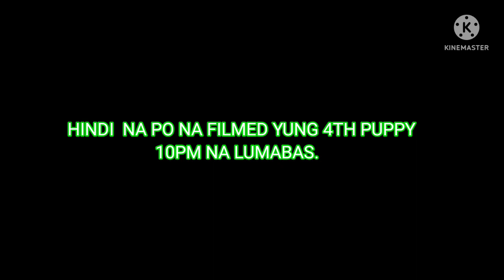SHIH TZU GIVING BIRTH FOR THE 2ND TIME!!| MAY NA REVIVE MAY NA STOCK| GIVING BIRTH TO 4 PUPPIES